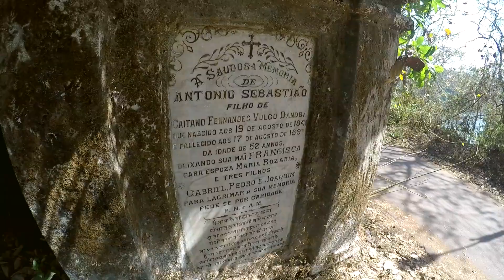Arambol Beach Goa | Beaches of North Goa | Goa MotoVlog | Part 1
A motorcycle trip to Goa, the tiny emerald land where the sun meets the sky. This is our tenth ride celebration to Goa since 2008 on Pulsar 200 then and now on our Royal Enfield Classic 500. The ride was pleasant and we took 12hours to reach Arambol, which is in the Northern most part of Goa. The place is kaleidoscopic, where you can just put your hair down and let loose.

We visited Tiracol Fort, which is now converted into a heritage hotel and the best part about it was that you will have to ride in through Maharashtra (another province) to go there. We headed to Querim or Kira beach, a long stretch of sand with a few rocky outcrops, rows of trees and a river inlet. We spent our rest of the stay at Arambol beach – the beach is relaxing and do check out the Drum circle and Traveller’s Flea market in the evenings.

Music Used
enjoy ur coffee by a u x @auxofficial

Summertime by Erik Lund @erik-lund-18

My Gear
iPhone 13
Canon EOS M5(Mirrorless Camera)
GoPro Card
GoPro accessories kit
Rode Mic
Rode mic mount
DJI OM 4 SE
iBell Ceramic Wok
Iron Wok/Kadhai